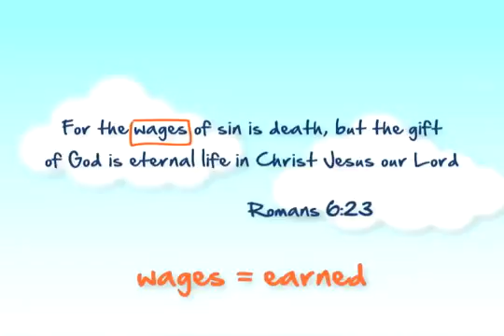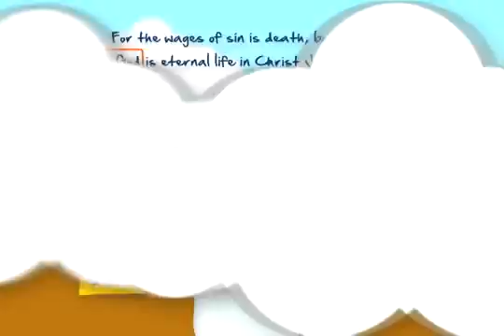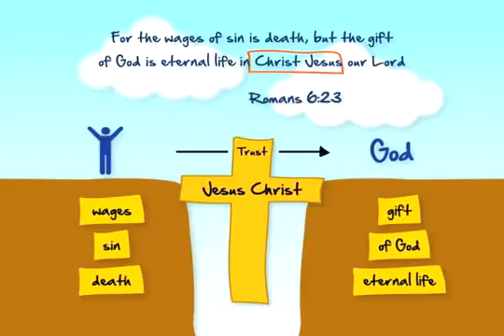One Verse Evangelism || Romans 6:23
One Verse Evangelism